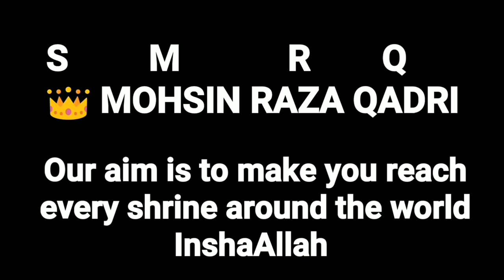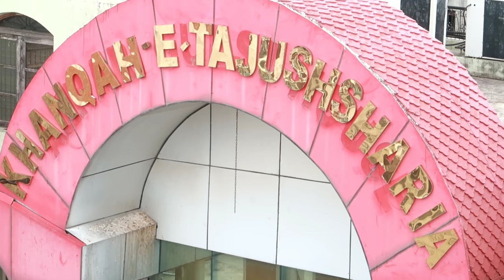First time on YouTube | Huzoor tajushariya vlog | huzoor Akhtar Raza Khan mazar | Barely sharif.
Assalaumalaikum Dosto,

JazakAllahKhair.

if you like this huzoor tajushariya dargah video please let us know in comment